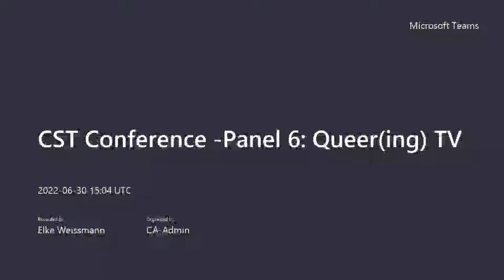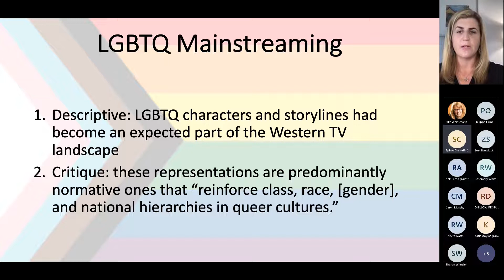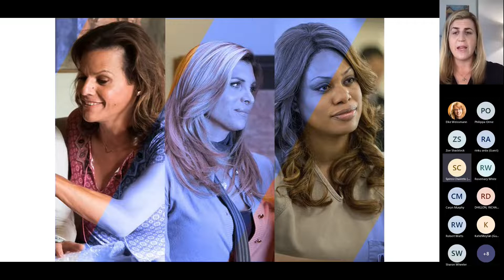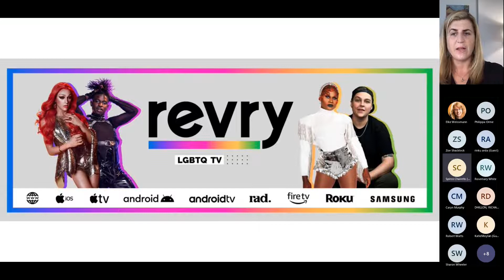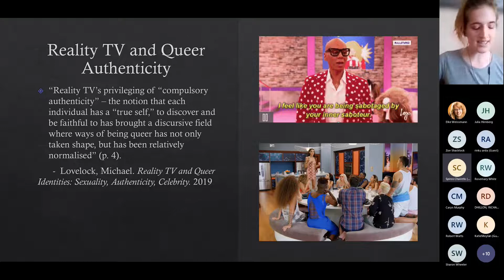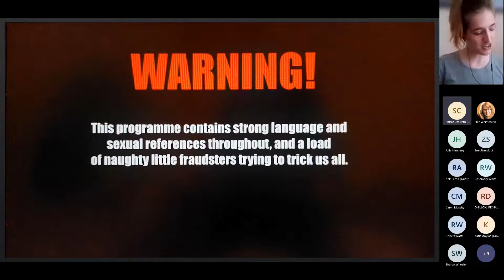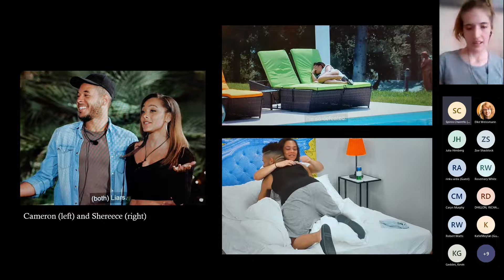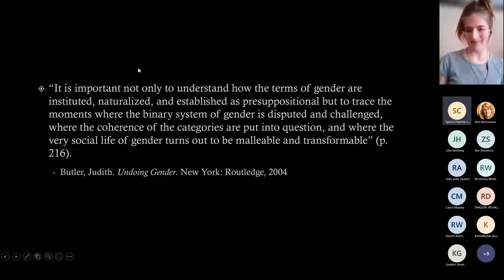CST Conference 2022 Panel 6: Queer(ing) Television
The language of disruption in relation to online television delivery has proved troubling for television scholars (Jenner, 2018), and rightly so considering the evident continuities.   In this panel:

[00:00:00] Julie Himberg from Arizona State University offers us an insight into alternative OTT providers, namely those who cater to queer audiences, with a specific focus on revry. Revry aims to disrupt 'mainstream queer television' and partially achieves this through telling intersectional stories. But the delivery itself remains quite traditional, including linear streaming bundled as channels. In contrast MTV's True Love or True Lies disrupts reality TV tropes of authentic queerness by constantly asking us to challenge if what we see is true or a performance.

[00:20:07] As Philippa Orme from the University of St. Andrews suggests, this emphasises precisely the performativity of sex and sexuality, but with its focus on 'sniffing out the truth' also essentially continues to feed into reality TV's key trope of the revelation of the authentic self.

[00:39:18] Panel discussion Q&A

Introduced by Dr Elke Weissmann, co-organiser of the CST Conference, Reader in Film and Television, and member of the Television Studies Research Group at Edge Hill University.

CST Conference, 27 June – 15 July 2022